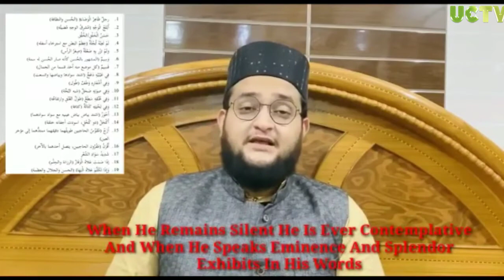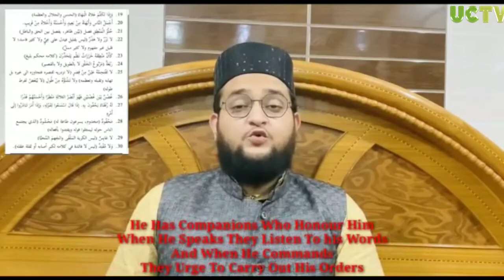HUSN E MUSTAFA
“There was nothing that was more sweeter to me, more beloved to me than to stare at the face of the Prophet. ... The beauty of the Prophet was so overpowering that Amar ibn Al-A'as is saying: “There is nothing that I got more peace from, more serenity from than to simply look at the face of the Prophet.